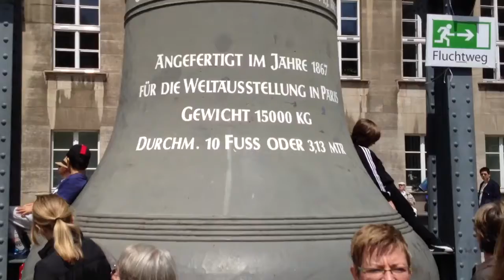Wir sind Bochumer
Day of Song